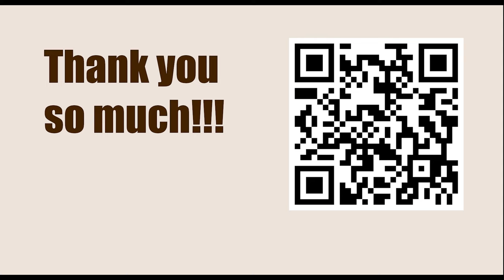World Championship 2013, Chennai, IND - Round: 6 || VIswanathan Anand vs Magnus Carlsen